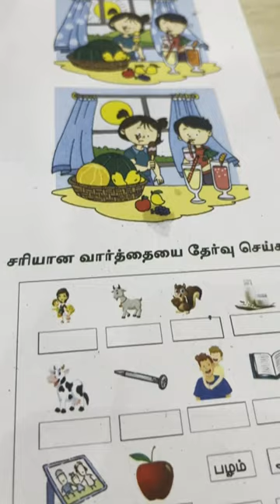Aachi namma kitchen | tiffin at Rs 37| Anna nagar | chennai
prism vlogs
haunted restaurant in chennai
buffet in chennai
srm chennai
food shorts
photo
O hair cutting style
12th tamil paper presentation
15 pulli kolam
adiyathi idhu enna feelu song
alto k10
australia malayalam
ayyapparn song
baby laughing video
balo wala saap
best blue cut lenses in india
bhoothanatha sadananda sarva bhootha
bike
bike song
biriyani shorts
blood supply of heart
bombay
bts
bunty video
car delivery
cat videos
chennai
cherryahrizona
chess tricks
chicken biryani chicken biryani
chiclets trailer
chutti bomma
closest star to earth
comet goldfish
dosa side dish
drone
eating vlog tamil
ethir neechal serial promo
farzi
fish
fish videofishing tamil
flare sped up
food
food items
food review
food shorts tamil
food shorts tamil new
food shots
food vlogs
football
french montana
gana short video
gana songs tamil
german cars
ghostgo to
how to be like naruto
interceptor 650
iyyappan padalgal tamil
jabardasth latest episode
jallikattu
jeni
kaki ayam hakka style
kayal serial
kiss
kiss day whatsapp status tamil
kite app zerodha in tamil
manam oru ganam sid sriram
manish sisodia
master Songmanish sisodia
master Song
mayonnaise recipe
meenamma song
meesho jumpsuit haul
mela mein
mhara mithoda mehman
mis madrasi
mocking bird
mohammed tamil
moti joke
new verna 2023
nikki dog
nrfm vlogs channel
octavia drag raceoh my darling trailer
pachondhi official crying
paper projects
part time jobs for students
patali kamariya
pattampoochi song tamil
pei
pizza recipe in tamil
pm convoy in mumbai
poco x4 pro 5g dolby atmos settings
polo red modified
pols gayi pols
predator laptop
r15 v3 headlight modified
raja dcraja dc
rajasthan short video status
ranjitham varisu song
ronaldo song
saligramam chennai
sambalpuri song
santhwanam today's episode
shaheen afridi vs babar azam
shazam 2 trailer
shoe kadai chennai
shorts
shyam video
skoda octavia vrs
small puppy barking
story tamiltamate
tamil facts shorts
tamil padam full moie
tamil song
tamil song mistakes
tamil songs
thalapathi part
thee thee thalapathy
tick tock tick tock tick tock
tik tok tamil song
tik tok video
time pass tamil
train tamil
ttf
tutti fruttivaathi tamil full movie
vadapalani
vijay old songs
vijay padam
vijay tv serial today episode
vilagathey anbe song whatsapp status
vip number gadi ka to dhuma
yadav yadav
anna nagar
tamil
chennai